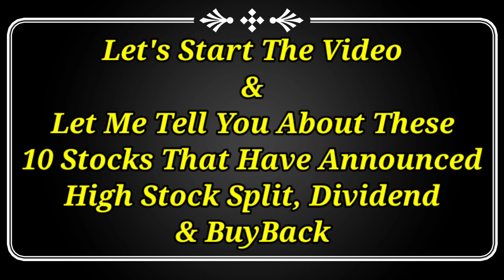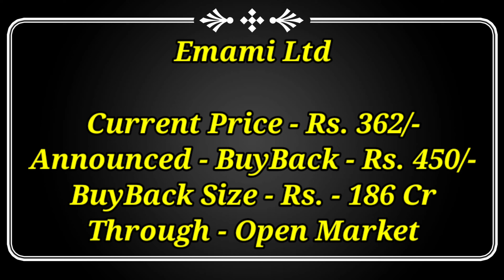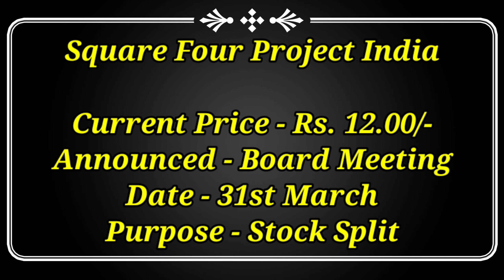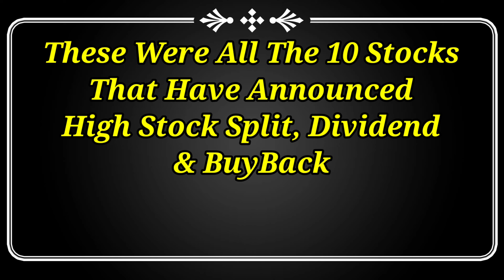Just 10 Company ने Announce किया High Dividend, Buyback & Split With Ex Date's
Dividend stock
upcoming Dividend
upcoming shares

Market analysis
Market news today
Market news